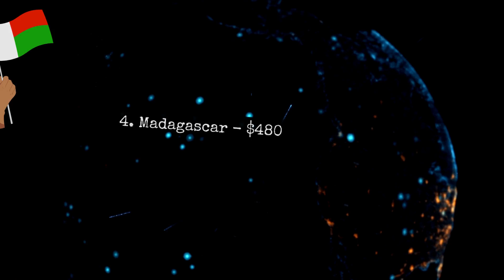Top 10 Poorest Countries In the World 2023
The Top 10 Poorest Countries in the World (based upon their 2020 GNI per capita in current US$).
Burundi - $270
Somalia - $310
Mozambique - $460
Madagascar - $480
Sierra Leone - $490
Afghanistan - $500
Central African Republic - $510
Liberia - $530
Niger - $540
Democratic Republic of the Congo (formerly Zaire) - $550
Although some of these countries are experiencing the fastest economic growth rates globally, so many are still very under developed. Watch the video and learn this vital geography lesson and remember to share.